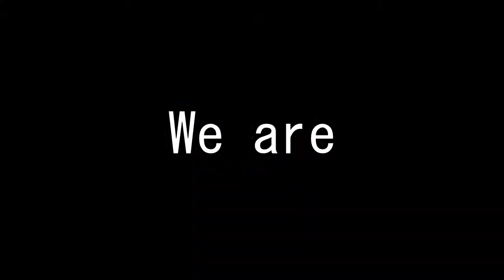We Shall Prevail!!!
Special thanks to Biscuit for allowing us to use his house and the horse trails aorund town to make this video.
Battlefield 4 Main Theme: Stutter